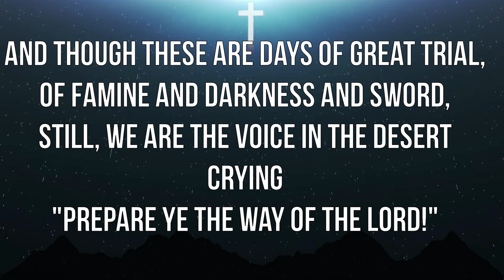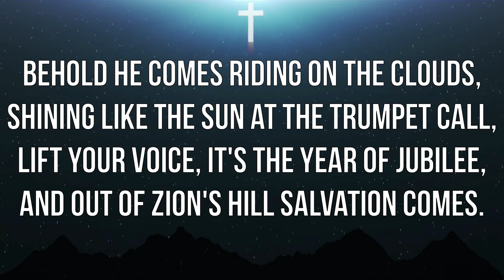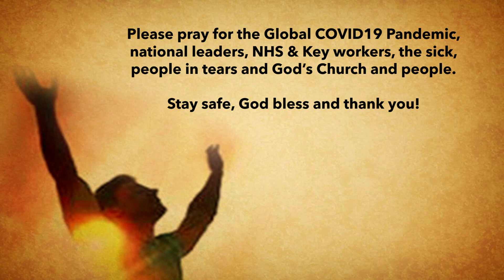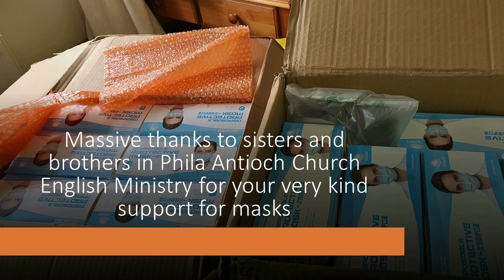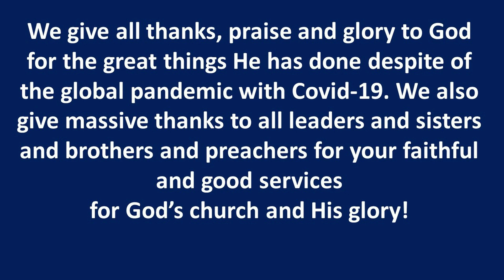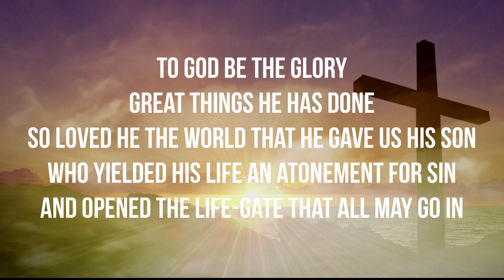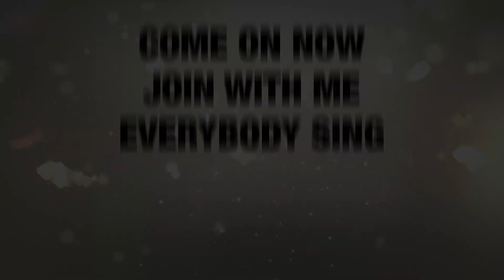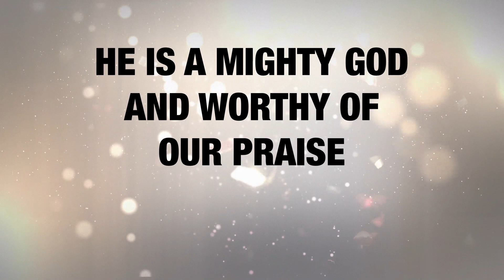TABERNACLE BAPTIST CHURCH NEWBRIDGE - SUNDAY MORNING ONLINE FAMILY SERVICE - 27-DEC-2020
WITH PASTOR PETER CHO